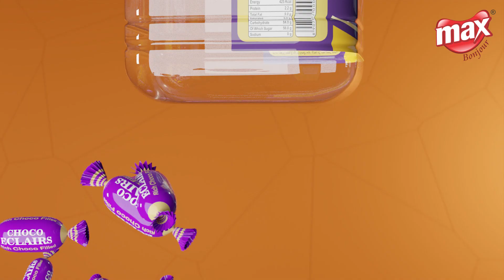Confectionery Product 3D Model and Animation Video Ad +91 9871556009, Fmcg products 3D Model(5)